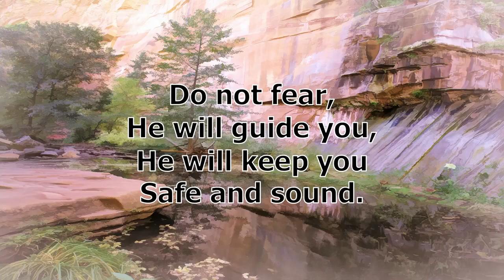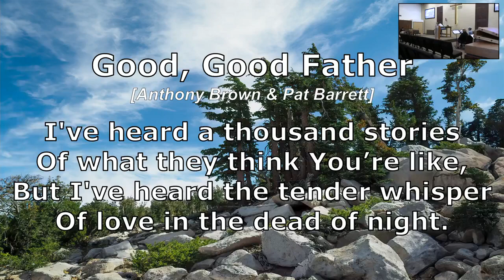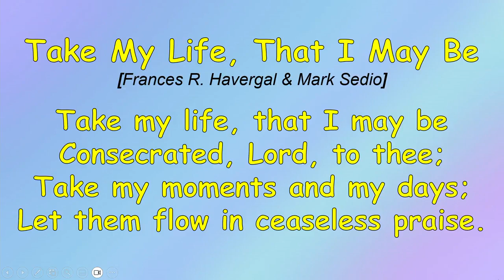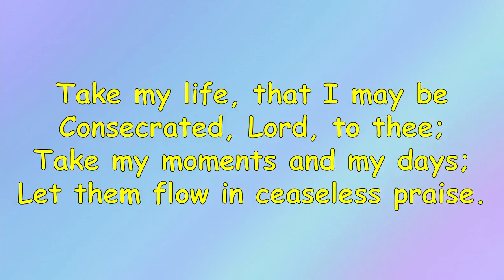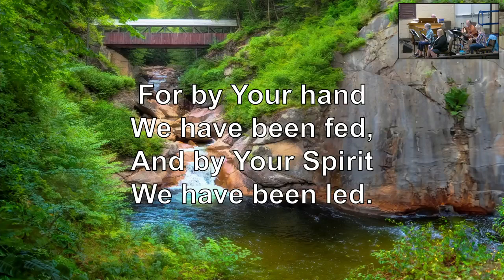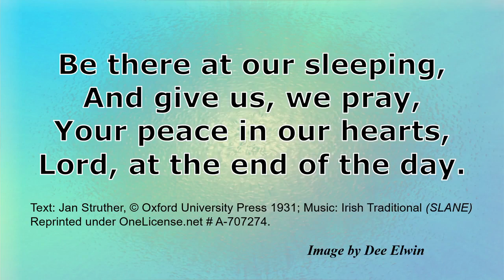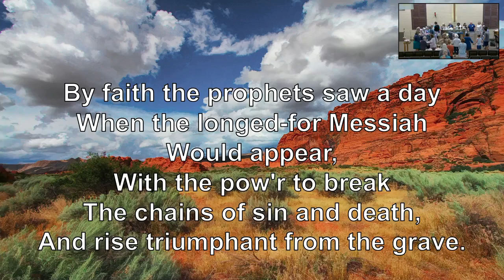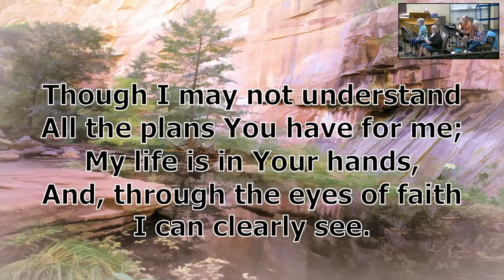June 18, 2023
Worship from June 18, 2023
Pastor Sarah Sumner-Eisenbraun preaching
Music from Harmonix